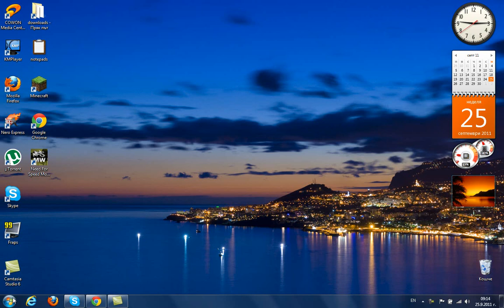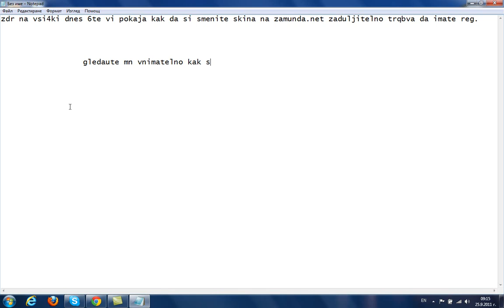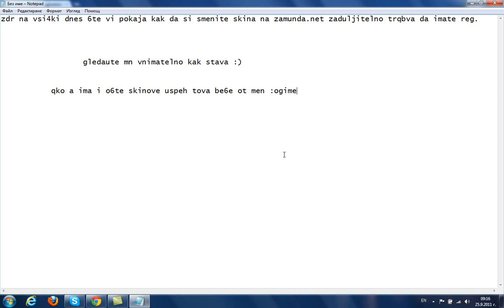Kak Da Si Smenite Skina Na Zamunda.net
sori 4e nqma music zabravih